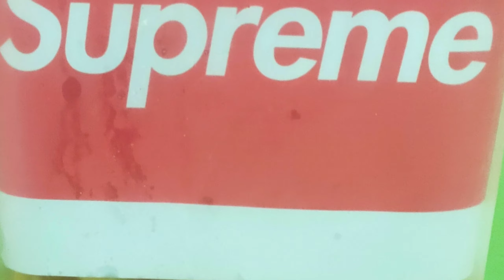Telur gabus keju mudah dan praktis